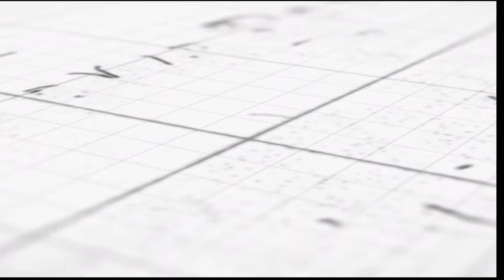BUSHU: Akandiudza Pachena Kuti Usatsvage Chakauraya Murume Wako, Ndini Ndakamuuraya